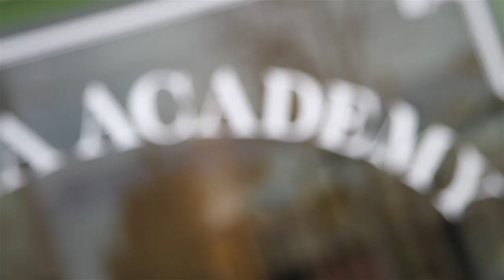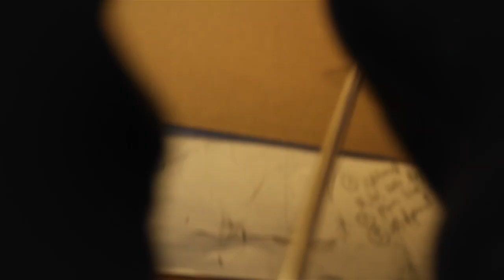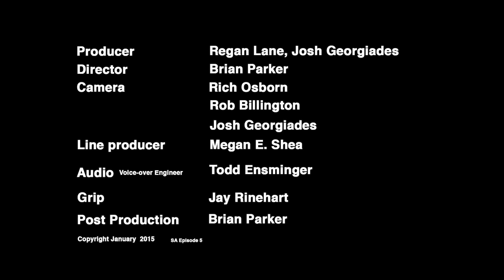Strangely Alright TV Episode 5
A show about people, places, and things that are just a little left of center.Nationally acclaimed artist David Gray chats with Ray and Regan about how he went from drawing pictures of his high school sports heroes like Michael Jordan to now creating and selling his fantastic classic tradition oil paintings around the world!